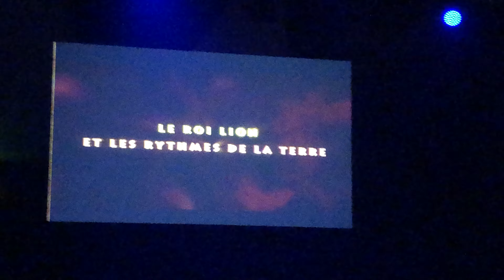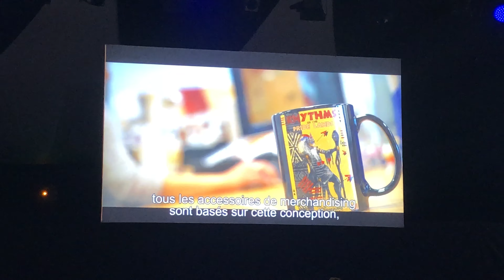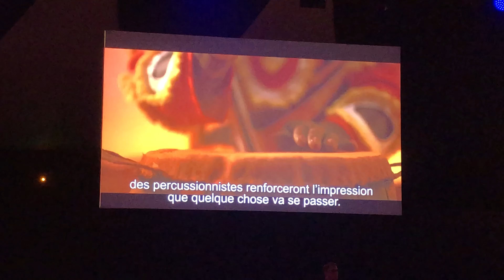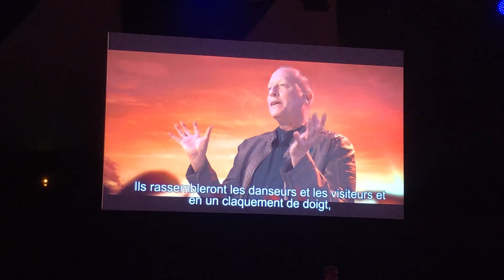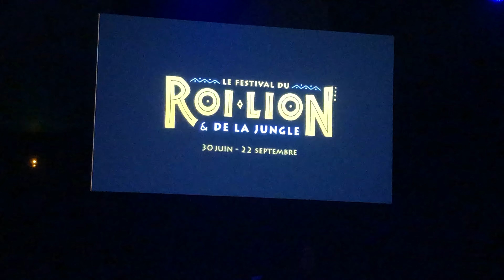InsidEars 1st Anniversary-It is Time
Lion King Season Info